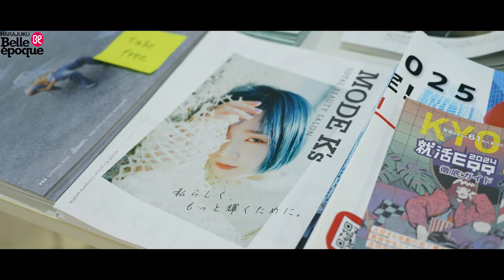原宿美容専門学校の1年生の様子に密着！美容師科入学一か月の様子を大公開！【ベルエポック】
美容専門学校の1年生の様子に密着！美容師科入学一か月の様子を大公開！【ベルエポック】
■ベルエポック美容専門学校【原宿校】

東京・原宿にあるベルエポック美容専門学校。美容師、ヘアメイク・ブライダルヘアメイクを目指す「美容師科」、在学中からプロの現場を経験しヘアメイクを目指す「ヘアメイク科」、美容をトータルに学びセンスを磨く（メイク、ネイル、エステ、ファッション）「トータルビューティ科」があります。

毎週オープンキャンパス開催中!!